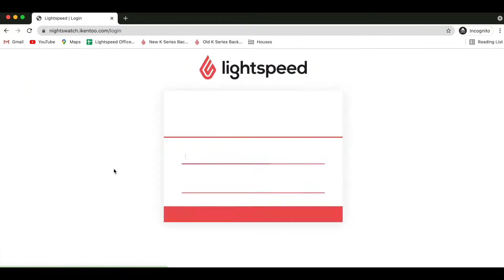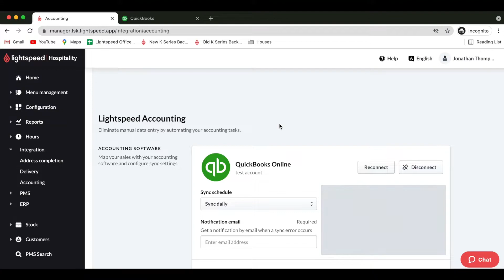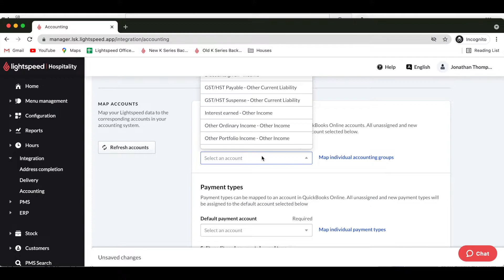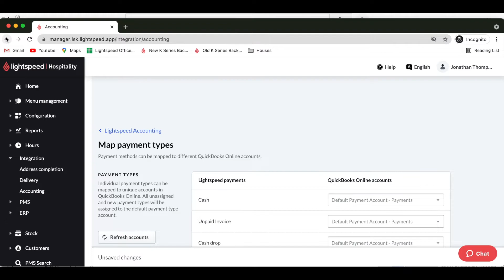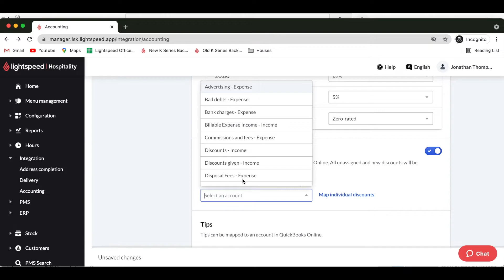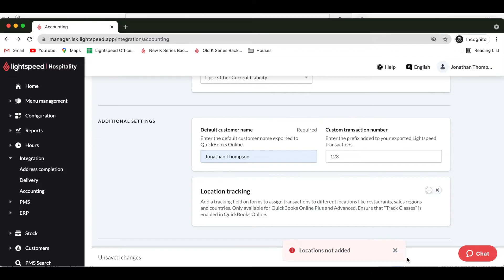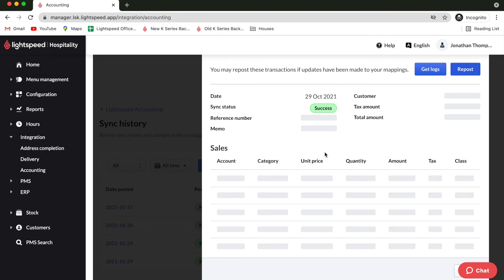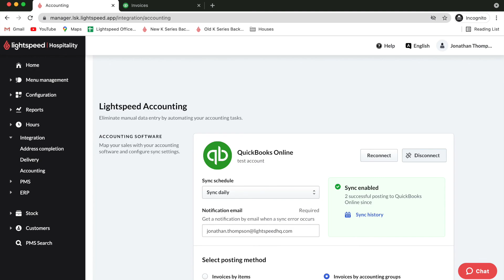Lightspeed Accouting 2.0 Quickbooks Online Integration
Description: This video provides an overview of how Lightspeed Accounting 2.0 integrates your Lightspeed ePOS with Quickbooks Online.

Timestamps:
0:00 Introduction
0:34 Activating Accounting 2.0
1:11 Account mapping
9:57 Resyncing and reposting
11:22 QBO sync view
12:08 Disconnecting your account
12:30 Outro